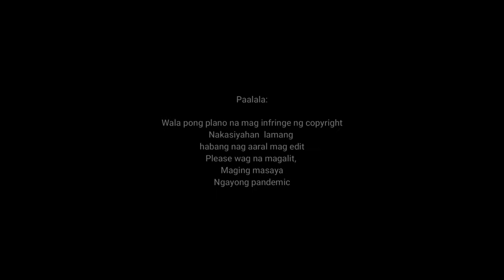Tahong Ni Carla Malupit Dance Challenge WIth Celebrities